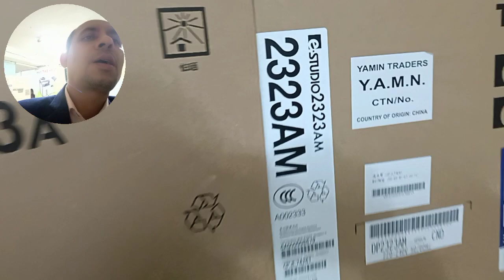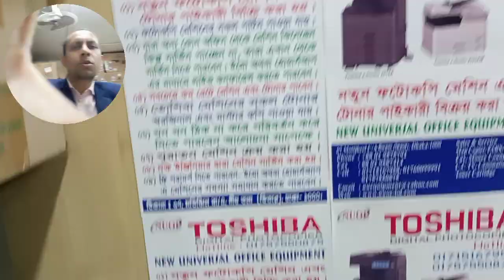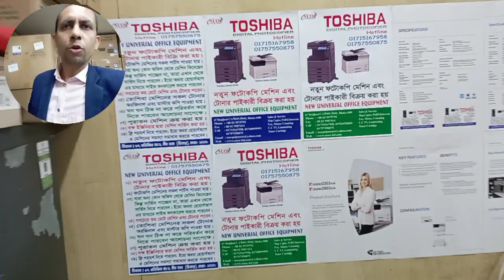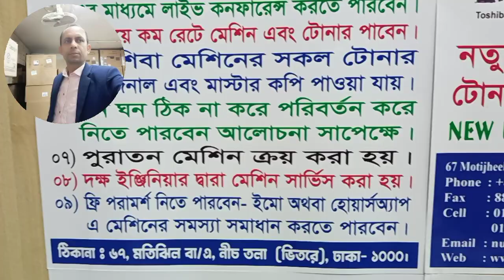toshiba e studio 2323am price in bangladesh importer wholesaler new universal office 01757550875